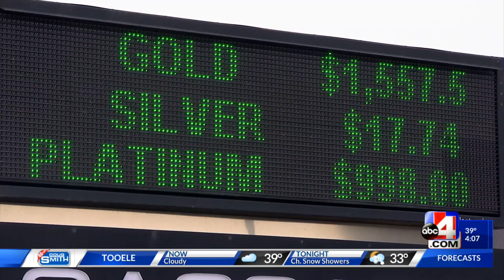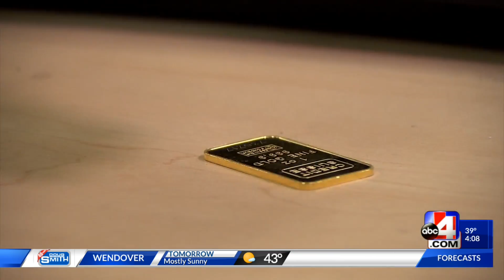Fake Gold Scam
Man arrested for selling worthless bars as real gold